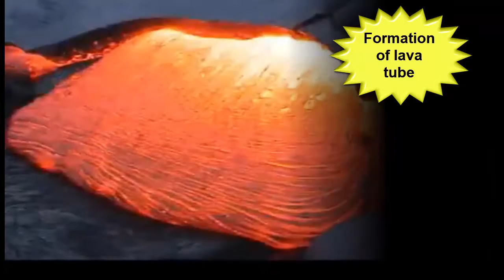Amazing Volcanic Eruptions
Amazing Volcanic Eruptions is a movie compilation of different volcanic eruptions. Starting with some Icelandic eruptions and continued with some "Ring of Fire" eruptions. At the end I showed some Etna footage.